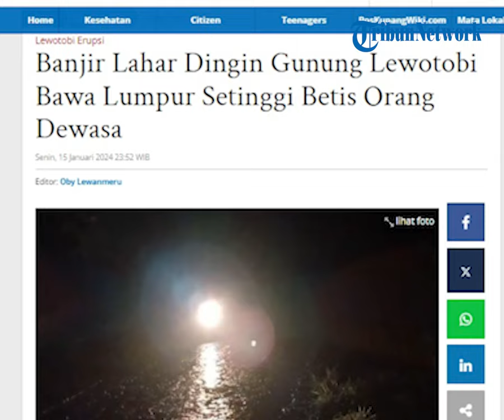Banjir Lahar Dingin Gunung Lewotobi Bawa Lumpur Setinggi Betis Orang Dewasa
POS-KUPANG.COM - Banjir lahar dingin dari kawasan Gunung Lewotobi membawa lumpur dan material kerikil ke arah Desa Nawokote, Kecamatan Wulanggitang, Kabupaten Flores Timur, Senin, 15 Januari 2024.

Lumpur berkadar tebal dan beraroma belerang pasca guyuran hujan dengan intensitas lebat itu meluap dari Kali Waimuring dan menutupi jalan raya penghubung Desa Nawokote dan sejumlah desa di jalur pantai selatan.(POS-KUPANG.COM, Paul Kabelen)

Artikel ini telah tayang di Pos-Kupang.com dengan judul Banjir Lahar Dingin Gunung Lewotobi Bawa Lumpur Setinggi Betis Orang Dewasa,

Penulis  : Paul Kabelen
Editor  : Oby Lewanmeru
Video Editor : Tommy J